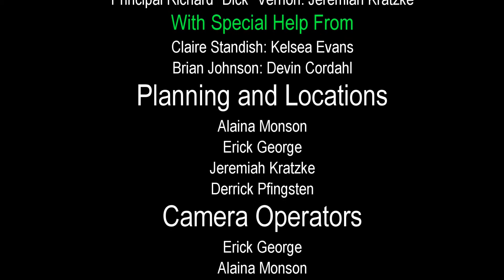Breakfast Club Scene Recreation